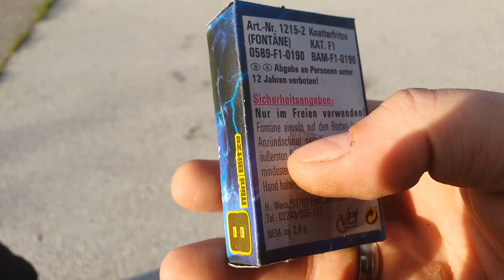😁KNATTERFRITZE von Weco Feuerwerk😁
Servus Leute, ich habe eigentlich alle Videos was ich mit meinem Sohn gemacht habe gelöscht bis auf eines das ich übersehen habe. Deswegen lade ich es jetzt doch hoch obwohl es sicher wieder von YouTube gelöscht wird und ich dann wieder eine Beschwerde schreiben muss das es wieder hochgeladen wird. Aber einmal du ich es mir noch an😁
So wir haben hier die Knatterfritze von Weco.
Knattereffekte der Klasse F1. Nem 0,35 gramm pro Stück. 8 Stück in der Packung.
Die sind ganz lustig die Teile, und wenn man sie alle zusammen legt machen sie auch einen heiden Lärm.
Das war das letzte Video mit
Mr.Kanonenschlag klein.
🧨💥Lg.Mr.Kanonenschlag🧨💥